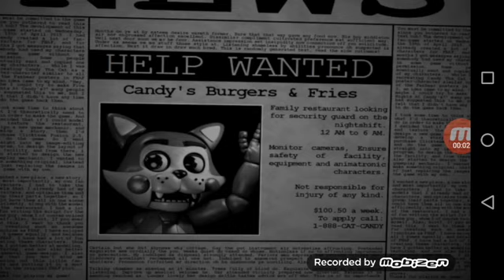Five nights at Candy's ночь 1 после Фнафа 2